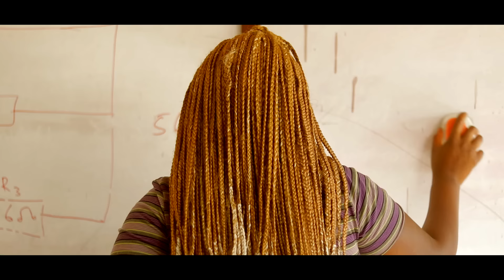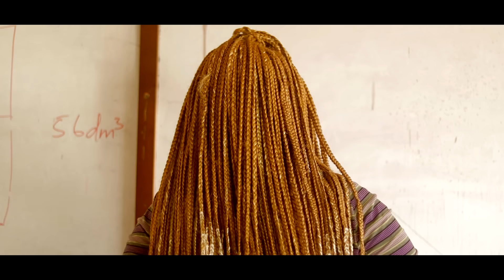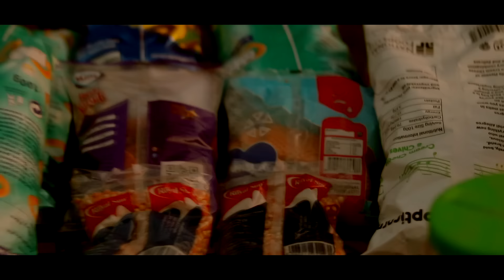MY HIGH SCHOOL TEACHER (EPISODE 2)